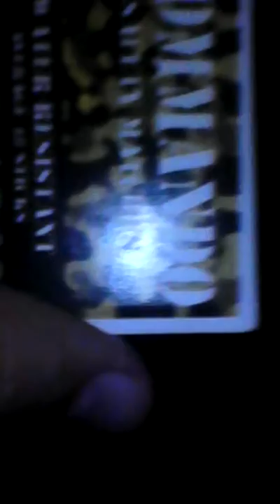(Blog)Science Fuse Making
Hi Folk Im John and im make this kaninang 9:17 pm natapos 9:30pm Have a Nice watch bago lang to Sunday July 17 2016
Science is love